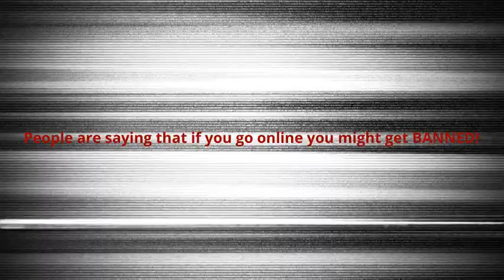OMG GUYS! GET OUT OF ROBLOX OR THIS WILL HAPPEN!!